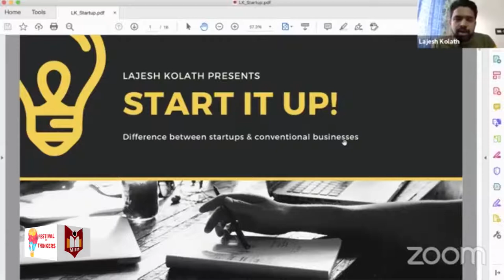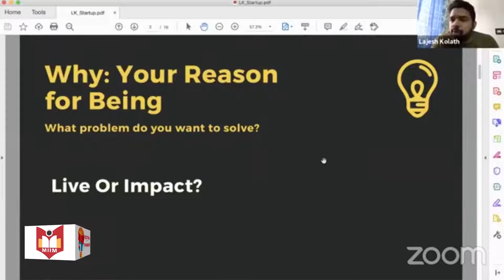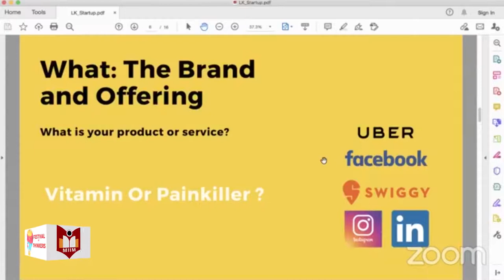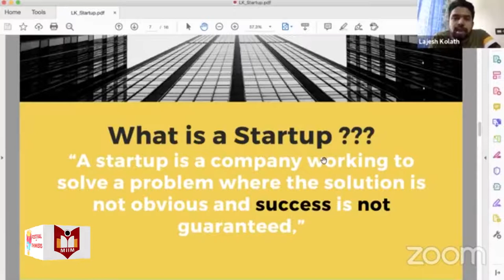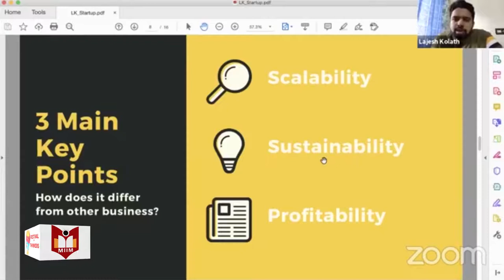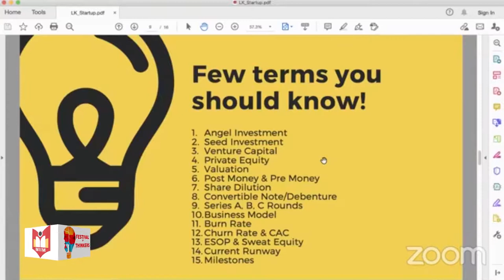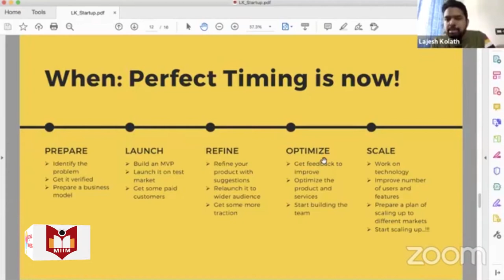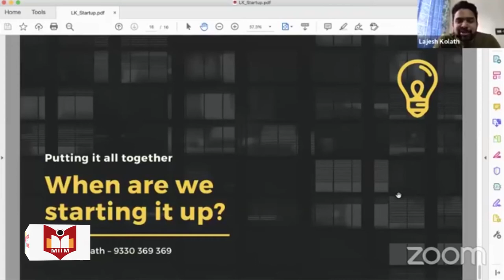Start Up Mantras | Mr. Lajesh Kolath | Festival Of Thinkers